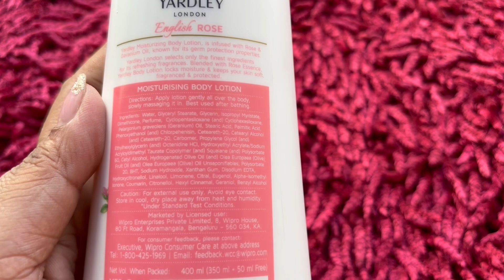What is the most hydrating lotion for skin? Best body lotion for hydration in india ​⁠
What is the most hydrating lotion for skin? Best body lotion for hydration in india @yardleyskiauditing

Yardley London English Rose Moisturizing Body Lotion With Germ Shield| Infused With Rose & Geranium Oil| Daily Use Hand & Body Lotion With Vitamin C & B3 For Women| 350+50ml

Product details
Top Highlights
Target GenderUnisex
Skin TypeNormal
Product BenefitsMoisturizing
Item FormLotion
IngredientsShea butter
Specific Uses For ProductHydration
Youthful Glow: Yardley London's English Rose Hand and Body Lotion, enriched with Vitamin B3 and C, brings out your skin's natural radiance
Blemish Be Gone: Vitamin B3 fades marks and blemishes, promoting fairer skin with every use
English Garden Luxury: Immerse yourself in the whispers of lush English gardens with the scent of freshly plucked roses and geranium oil
48-Hour Moisturisation: This hand and body lotion is infused with the goodness of glycerin, and hydrating rose oil to keep your skin moisturised for up to 48 hours
Germ Shield Protection: Enjoy the added benefit of germ shield protection for a healthier, softer, and more fragrant you

Yardley London English Rose Moisturizing Body Lotion With Germ Shield| Infused With Rose & Geranium Oil| Daily Use Hand & Body Lotion With Vitamin
 C & B3 For Women| 350+50ml